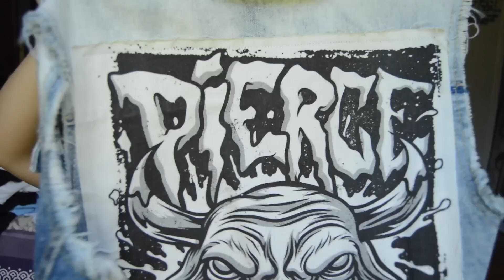BAND MERCH COLLECTION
I'm selling some of my band merch (along with other things) on hinted so go check me out there

In this video I will be showing you my collection of band mercy. If you want to see a part 2 let me know down below!

Also, before I get called spoiled for owning so much band merch, I did buy a lot of this stuff on my own, and the others were either Christmas or birthday gifts.